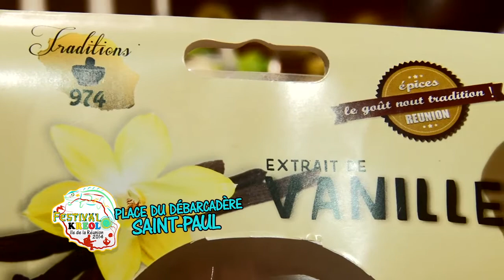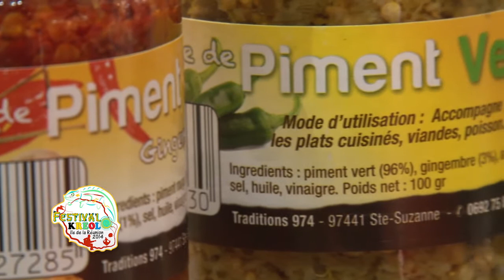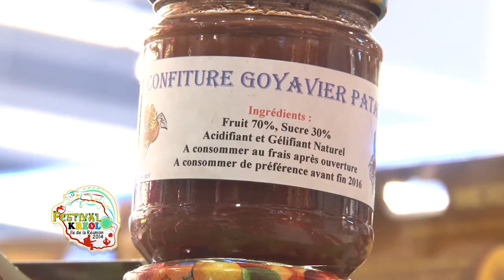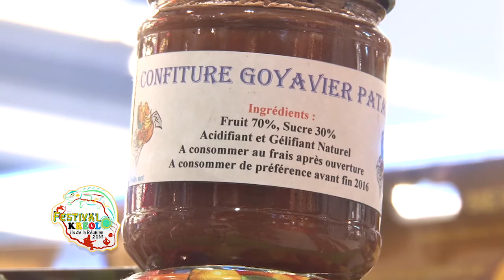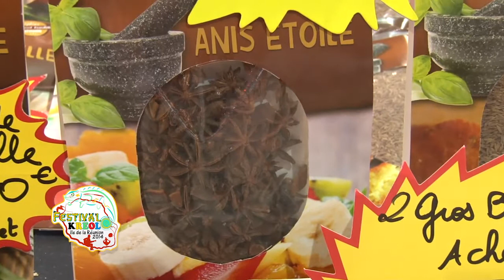Festival Kréol Tradition 974